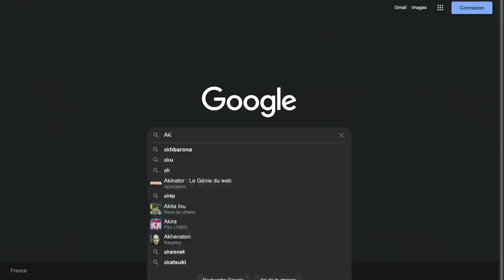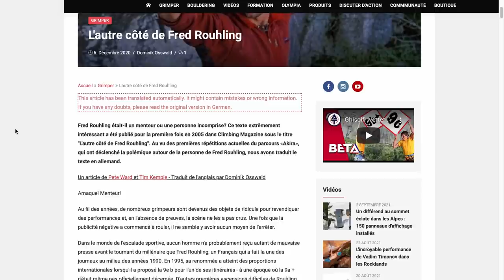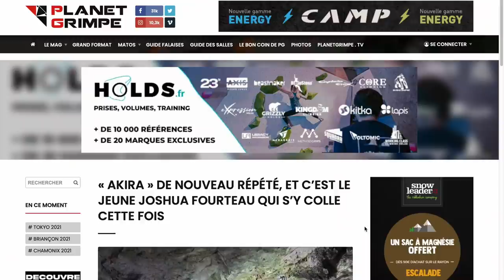Fred Rouhling Interview (Part.2/2: Akira) | Relais Vertical #132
Il aura fallu attendre 25 ans pour que la mythique Akira soit enfin répétée… et décotée. Fred Rouhling a-t-il eu raison d’annoncer le premier 9b de l’histoire à l’époque ? Il s’explique sur ses raisons à l’époque, et ce qu’il pense de la voie aujourd’hui.